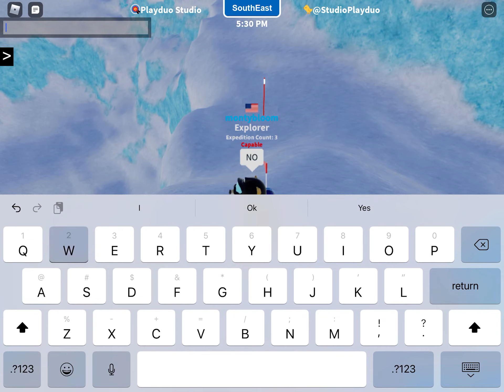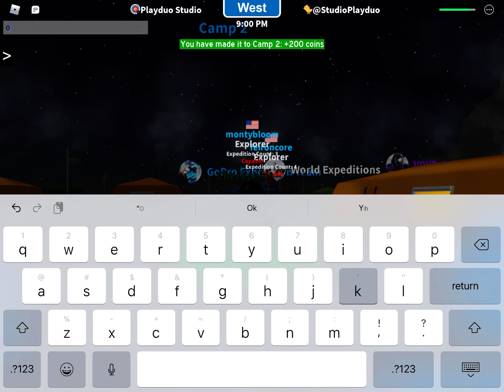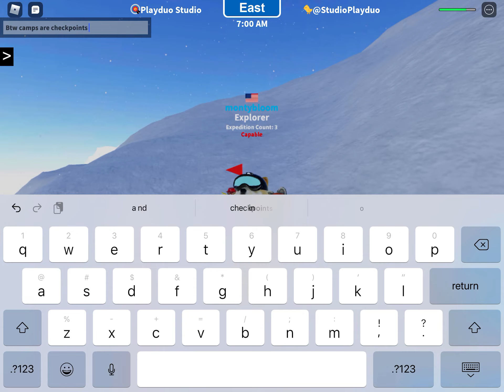Going to the South Pole adventure